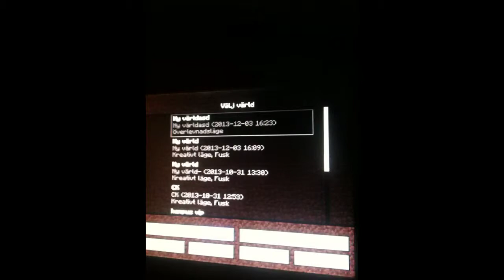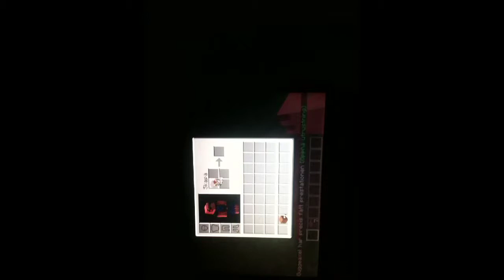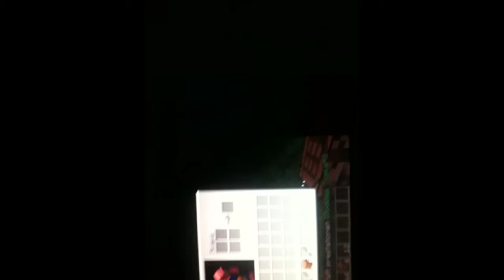Let's play minecraft part 1